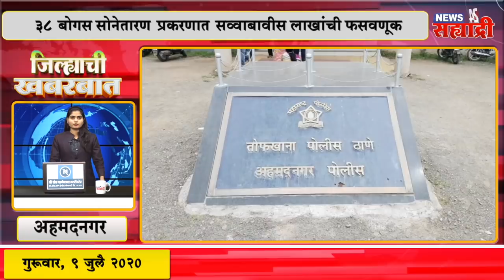जिल्ह्याची खबरबात । शहरातील बहुचर्चित उड्डाणपुलाच्या कामाचा मार्ग मोकळा